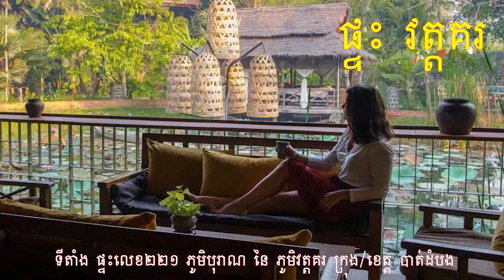ព័ត៌មានពេលព្រឹក: សរុបព័ត៌មាន ជាតិ និង អន្តរជាតិ ប្រចាំថ្ងៃ